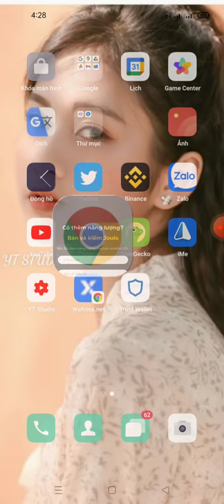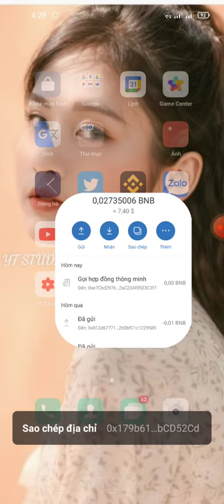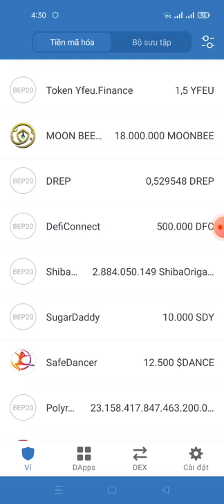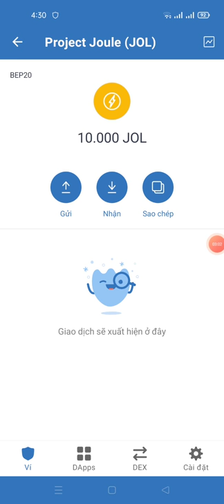hướng dẫn clam FREE 10.000 token JOL (mạng bsc ) dự án sẽ lít sàn pancakeswap và houibi (ăn 💯)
Link claim

contract
0xe7cbd29769f33e371ddbf040f2ac23af0923c3f7